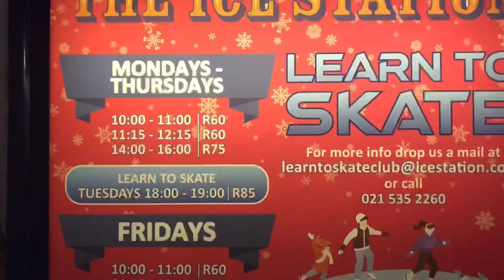GRAND WEST 2023. ICE Skating gone WRONG!